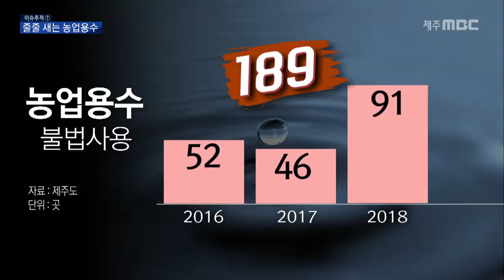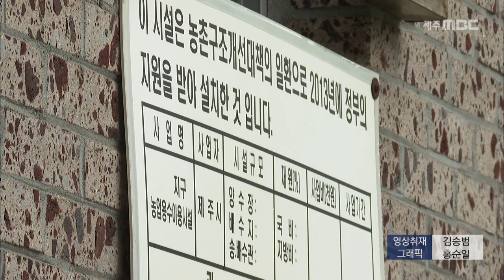줄줄 새는 지하수 농업용수 관리 허술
◀ＡＮＣ▶
 제주 지하수 취수 허가량의 60%가
농업용수란 사실 아십니까.

 농업용수의 경우
이용량도 측정되지 않는데다
대부분 요금도 받지 않고 있어,
다른 용도로 사용되거나
허가량을 넘겨 취수하는 경우가 허다한 것으로
취재결과 드러났습니다.

 이슈추적, 김찬년 기자입니다.

           ◀ＥＮＤ▶
           ◀ＶＣＲ▶

(S/U) "농삿일에 쓰는 물을
지하에서 끌어 올리기 위해 시설한
농업용 관정입니다.

 제주에는 이런 농업용 관정이
3천 개가 넘는데요.

 전체 지하수 취수 허가량의
56%에 달할 정도로 비중이 큰데도,
관리가 부실해
부작용이 잇따르고 있습니다.

 어떤 문제들이 있는지 살펴봤습니다."

 올해 초 문을 연
제주시의 한 숙박업소입니다.

 지난해 4월까지 석 달 동안
농업용수를 펜션공사에 사용하다 적발돼
고발 조치됐습니다.

 서귀포시 한 펜션도
올해 초까지 풀장에 농업용수를 쓰다 적발돼
단수조치 됐습니다.

◀ＳＹＮ▶ 서귀포시 00수리계장(음성변조)
"전(밭)이 있어서 (사용허가를) 줬는데 나중에 확인을 하니 거기(풀장)에 쓴다고 해서 단수 시켰습니다. 물을 아예 안 보냅니다."

(CG) 이처럼 농업용수를
풀장이나 조경수 등
다른 용도로 사용하다 적발된 주택과 업체는
최근 3년 동안 180여 곳.

 제보 없이는 적발이 쉽지 않아,
농업용수를 불법 사용하는 곳은
이보다 훨씬 많을 것으로 예상됩니다.

 농업 용수는
대부분 사용료를 받지 않는데다
일부 받는 곳도
양에 관계 없이
월 4천 원 정도만 내면 되기 때문입니다.

 가정용 상수도요금에 300분의 1,
영업장 사용료보다는 2천분의 1 수준입니다.

◀ＩＮＴ▶고봉주/제주시 농정과
"요금이 일반 상수도 경우에는 누진세가 많이 나오지만 농업용수인 경우 누진세가 없고, 연 단위나 톤 당 100원 정도 부과하기 때문에 요금이 전략이 되기 때문에 사용하는 것 같습니다."

 더 큰 문제는
실제 사용량을 파악하지 못하고 있다는 겁니다.

 제주도 감사위원회가
지난해 800여 개 관정을 표본 조사한 결과
5곳 가운데 1곳에
유량계가 설치되지 않았거나
고장난 상태였습니다.

◀ＳＹＮ▶제주시 ◇◇수리계장(음성변조)
"다른 데는 몰라도 우리는 그걸 알 수가 없습니다. 미터기(측정장비)가 없으니까. 그걸(측정을) 안 하니까. 몇 톤 나가는지 모르니까."

 이러다보니,
재작년에만 128개 농업용 관정이
530여 차례 허가량을 초과했습니다.

◀ＩＮＴ▶김성재/제주도 물정책과
"(농업용수는) 1차적으로 대체 수자원을 먼저 이용하고 모자란 부분은 지하수로 채워 넣는 방향으로 정책을 추진하려고 계획은 하고 있습니다."

 농업용수는
가뭄 때 더 많이 퍼올리기 때문에
지하수 고갈의 가장 큰 원인 중 하나,

 하천이 없는 제주 특성상
농업 용수 대부분을
지하수에 의존하고 있지만
수위가 점점 낮아지고 관리도 쉽지 않은 만큼
대체 수원 마련이 시급해 보입니다.